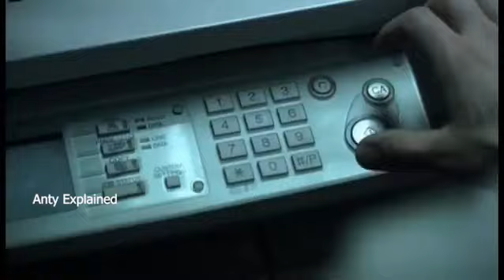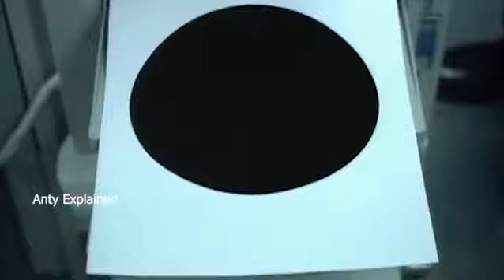A Man Accidentally Printed a Black Hole and Realised That He Can Pass Through Any Objec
A sleep-deprived office worker photocopies a "Black Hole" late one night. Suddenly, the possibilities seem endless. Will greed get the better of him?